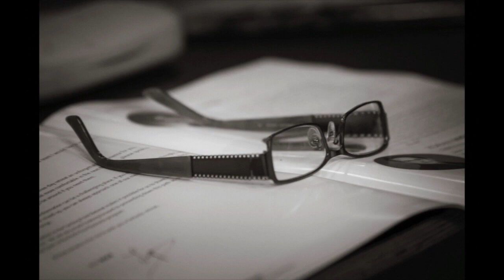Turning Point Retreat 2015 - Photos